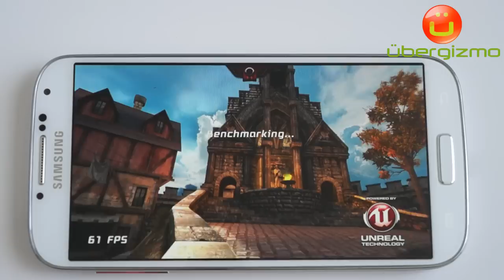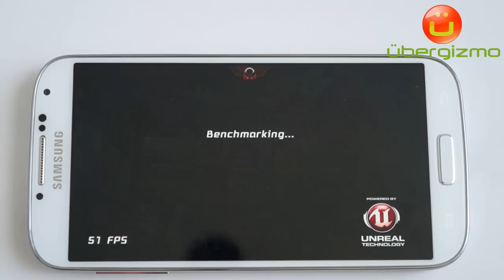Samsung Galaxy S4 Running Citadel Benchmark at 60FPS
this short video shows the Galaxy S4 (USA, Snapdragon 600 at 1.9GHz) running EPIC's citadel benchmark at 60FPS -- FAST!